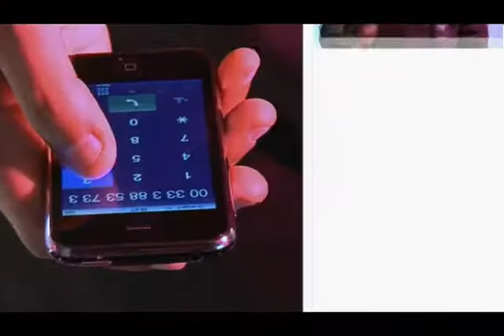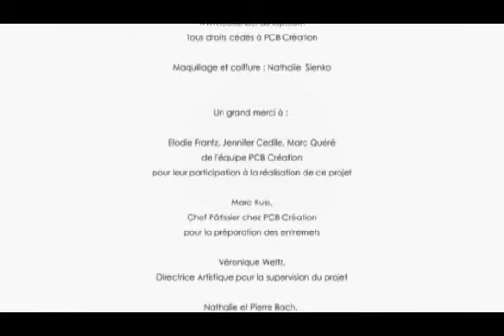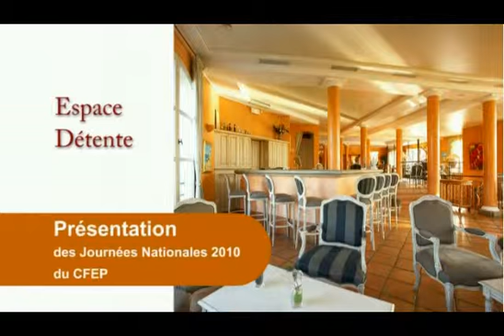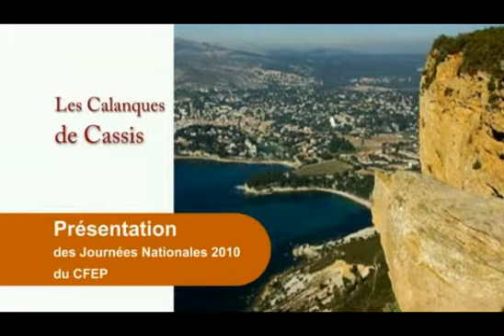PCB promo clip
Qzina and PCB